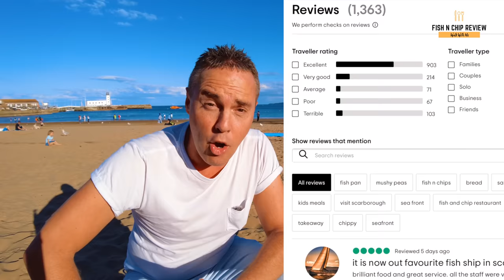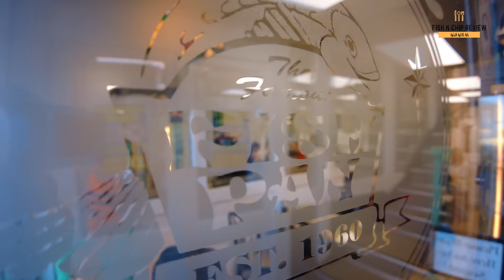I Try The BEST Rated Fish & Chips In Scarborough?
Is this the BEST fish and chips in Scarborough? With over 900 excellent reviews on Tripadvisor, it should be good! let's check it out